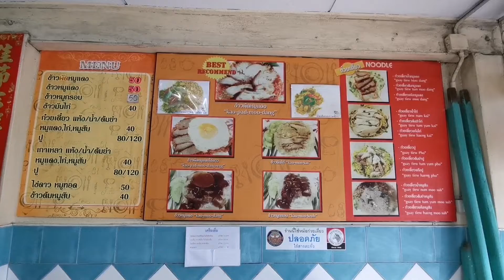รีวิวร้านปุยหยก​ เกาะสมุย​ สุราษฎร์ธานี, เมนูดัง​ ข้าวผัดหมูแดง​ สาลาเปา​อร่อยมาก